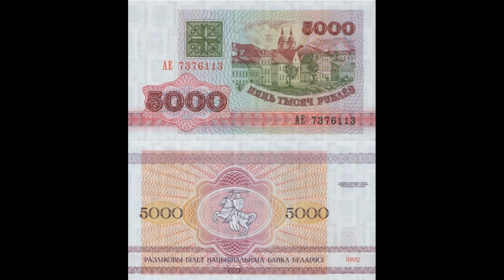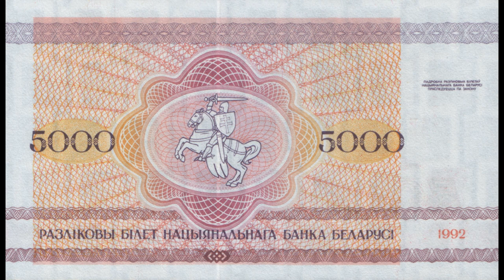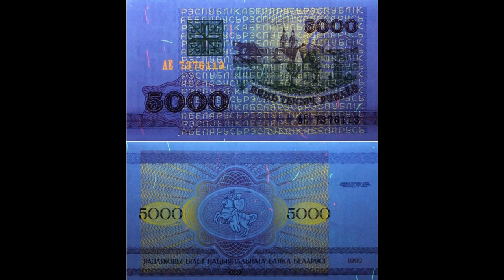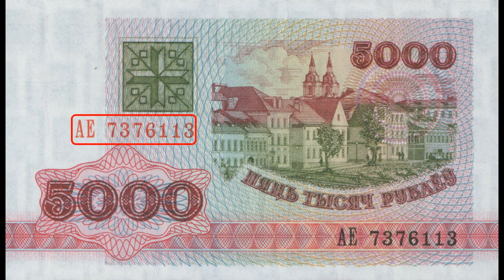Реальная цена и обзор банкноты 5000 рублей 1992 года. Беларусь.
Banknote 5000 rubles 1992. Belarus. Сегодня на обзоре банкнота 5000 рублей 1992 года. В данном видеообзоре Вы узнаете параметры банкноты, реальную стоимость, все разновидности и конечно же цены на них, если таковые известны. Республика Беларусь.